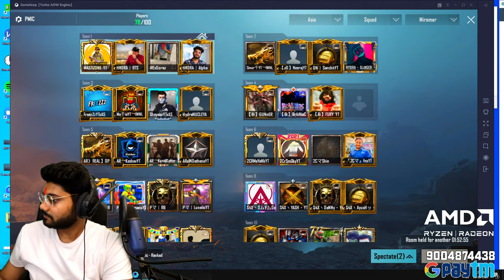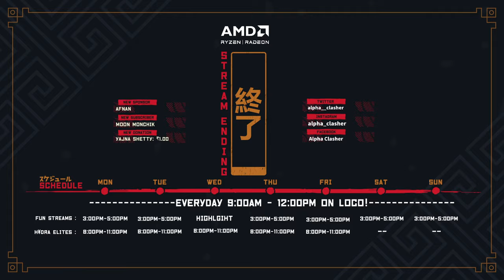🔴H¥DRA | Alpha! - HAPPY HOLI ALPHAFAM + VLOG INCOMING TOMORROW!😍 || PUBG MOBILE! 🤯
►Respect Moderators.

Night-bot Commands :
►!d for Disocrd Link!
►!insta / !instagram for Instagram Link!